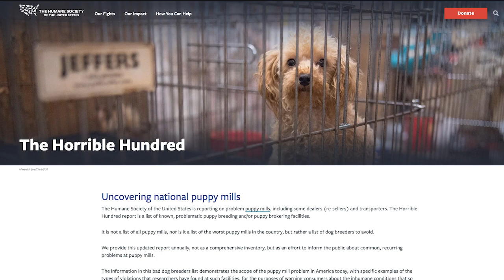Podcast: How can I avoid getting a dog from a puppy mill?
Our annual list of known, problematic puppy mills is called the Horrible Hundred report.  Find out if your state is mentioned in the report, and learn how to avoid getting a dog from a puppy mill.